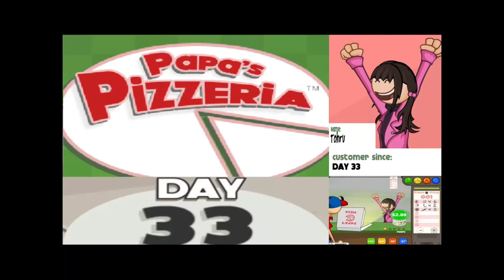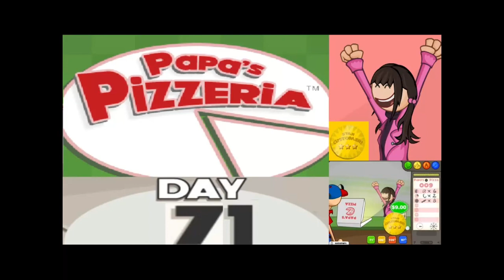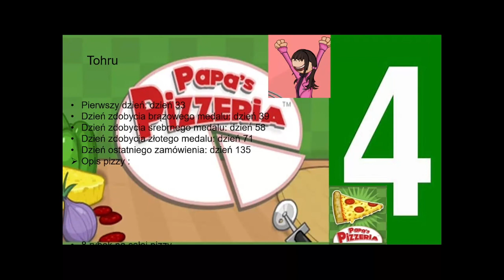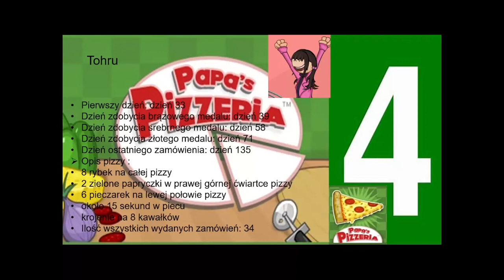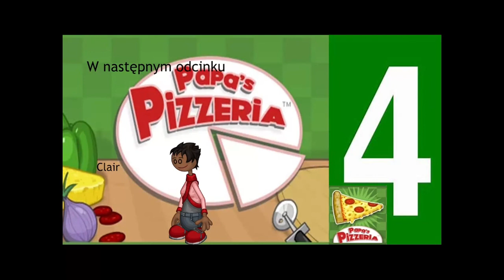Papa's Pizzeria 4 Podsumowanie 1 #2 Tohru